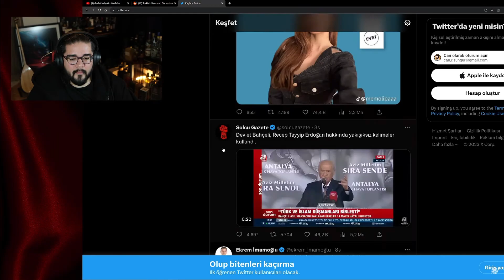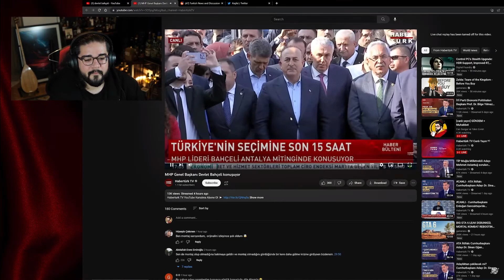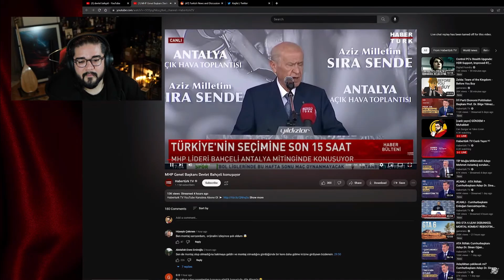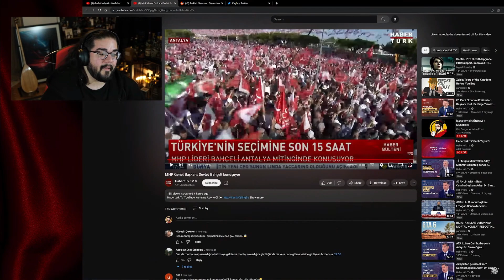Can Sungur - Devlet Bahçeli'nin Sayın Cumhurbaşkanımız Hakkındaki Yakışıksız Söylemini İzliyor?!?